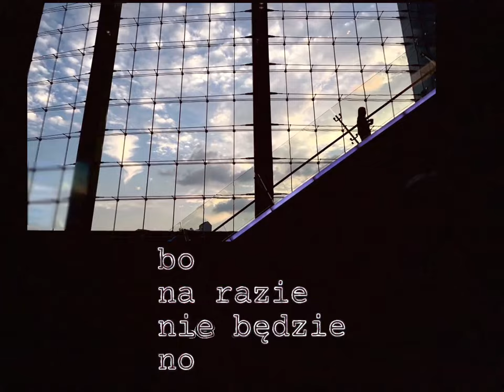„Jeśli na razie nie będzie normalnie”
Pierwszy tegoroczny singiel już gra!
„Jeśli na razie nie będzie normalnie”. Autopolemika i cytat z Norwida.